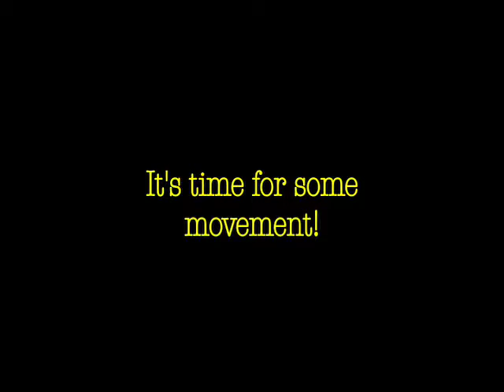Vincent's Yellow Dancing to Paintings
For the original work Vincent's Yellow, we are working here on translating Vincent van Gogh's work into dance!

for more on the project